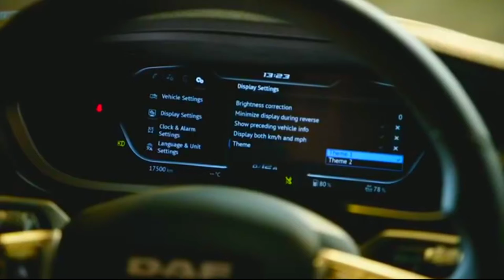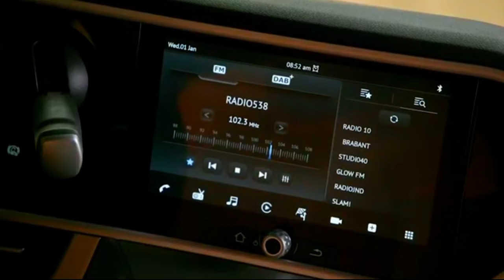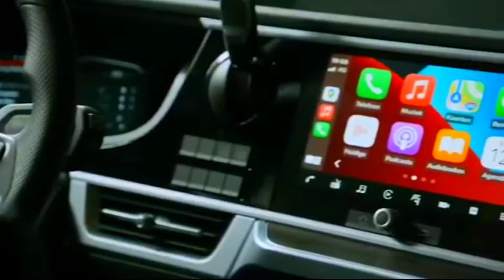New 2022 DAF XF, XG and XG+ detailed INTERIOR tour (Digital Cockpit, Infotainment, Impressive space)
The New DAF XF, XG and XG+ represent DAF new generation of long distance trucks, ready for the future. Taking full advantage of the new European Masses & Dimensions, all three cab variants excel in a beautiful and highly aerodynamic design. In addition, they offer a huge interior space for unmatched driver comfort.
DAF XF
Setting the standard
2.360 mm cab length
1.900 – 2.075 mm standing height
9,73 m³ cab volume

DAF XG
A league of its own
2.690 mm cab length
2.025 – 2.075 mm standing height
11,85 m³ cab volume
DAF XG⁺
The new DAF flagship
2.690 mm cab length
2.145 – 2.195 mm standing height
12,50 m³ cab volume
With the New Generation XF, XG and XG+, DAF is introducing a new benchmark in transport efficiency. The sophisticated long haul vehicles feature an aerodynamic design which is leading the way in the industry. Also significant innovations to the PACCAR MX-engines, TraXon automated transmission and DAF rear axles contribute to a fuel efficiency gain of up to no less than 10%. Low vehicle weight and excellent serviceability contribute to class-leading payload and uptime.
Configurable to personal preferences
Eye-catcher on the dashboard is the 12” fully digital display which shows all vehicle-related information at a glance. The driver can easily select for a modern of classic design as well as for the level of information presented, using the rotation thumb wheel on the steering wheel. The central display is configurable for each and every driver to personal preferences and taste, giving all room for personalization.
The optional additional 10-inch display is located to the right of the steering wheel and offers phone mirroring, infotainment, navigation and more. The DAF Infotainment System is available in three different variants: Standard, Luxury and Exclusive, which provide increasing levels of digital radio, streaming services, navigation, camera views, DAF Connect and third-party apps. The ability to configure the DAF Infotainment System according to personal preferences helps create the perfect environment for the driver.
High-end driveline performance
 DAF is introducing a new generation of 10.8 and 12.9 litre PACCAR MX engines in the new DAF XF, XG and XG+. With more torque and several new technical innovations that lift efficiency to an even higher level. The innovations are almost too numerous to mention, but they include:
a new engine block and cylinder head
newly designed injectors
a next generation turbo compressor
 Engine Aftertreatment System
The Engine Aftertreatment System (EAS) delivers great performance, thanks to a new design and routing. A newly designed exhaust-over-chassis adds to minimise heat loss between engine and EAS even further for maximum efficiency.
New-generation transmissions
DAF New Generation trucks have TraXon automated gearboxes fitted as standard to deliver an efficient, environmentally-friendly driveline with great drivability. New key technologies include automatic drive-off gear selection, enhanced predictive features and (optional) urge-to-move.
Smart fuel controls
New predictive functionalities of the TraXon gearbox also include the latest generation Predictive Cruise Control and new EcoRoll functionalities that allow up to 93 km/h at the end of a descent. Optimised EcoRoll prevents unnecessary braking and resulting energy losses. In addition, Preview Downhill Speed Control, combined with the improved MX engine brake, removes the need for an Intarder, reducing overall vehicle weight and adding to your efficiency.
Highly efficient rear axles
    The New Generation DAF trucks are available with 8 and 9 tonnes front axles and a wide range of 11.5 and 13 tonnes driven rear axles with or without hub reduction and in combination with pusher or trailing axle if required. A full range of rear axle ratios ensures the best possible efficiency for every application.
    To further optimize efficiency, reduced oil levels and new pinion bearings reduce friction losses. A new generation brake calipers is applied which are lighter and even more robust, while new Active Caliper Releases prevent friction losses when the brakes are not applied.
👉What are your thoughts on the New 2022 DAF XF, XG and XG+ detailed INTERIOR !?